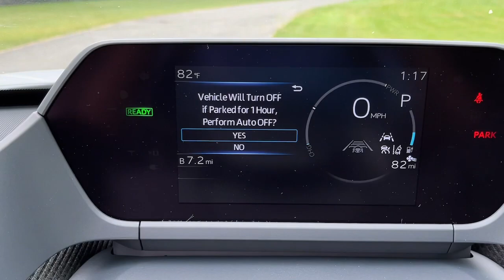2023 Subaru Solterra Danbury, Brookfield, Ridgefield, New Milford, New Fairfield, CT N3916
New 2023 Subaru Solterra Limited available in Danbury, Connecticut at Colonial Subaru. Servicing the Brookfield, Ridgefield, New Milford, New Fairfield, CT area.

Colonial Subaru
89 Newtown Rd

Standard Model,All-Weather Floor Liners,Cargo Net,Cargo Tray